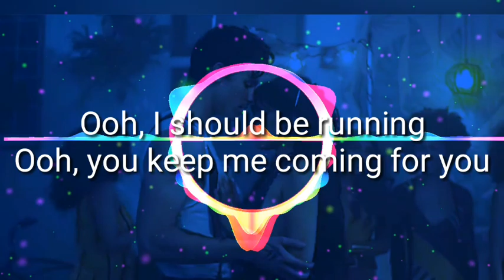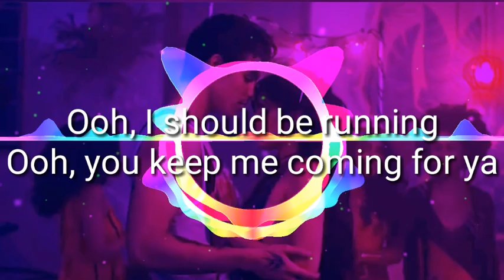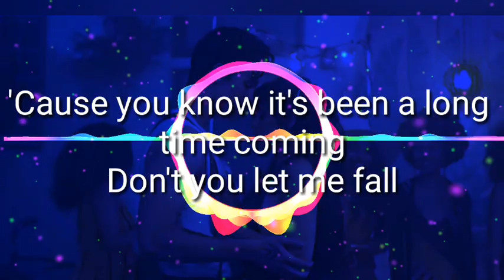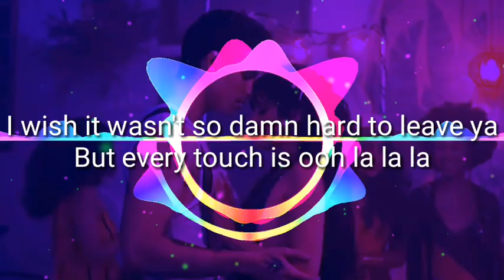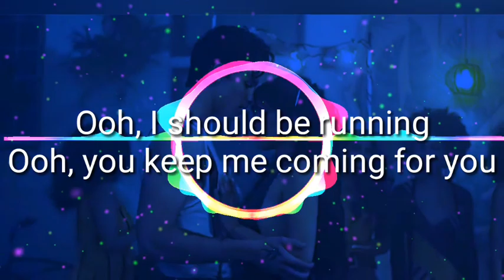Shawn Mendes, Camila Cabello ~ Señorita (Letra/Lyrics)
Letra/Lyrics🎧

Tú me tienes loco, loco contigo
Yo trato y trato, pero baby, no te olvido (No te olvido)
Tú me tienes loco, loco contigo (Come on)
Yo trato y trato, pero baby, aquí yo sigo (Okay, okay)
Ma-, mam-, mami tú eres una champion
Ram-pa-pa-pam-pam con un booty fuera de lugar
Una cintura chiquita, mata la cancha
Tú estás fuera de lo normal (Yeah)
Tú lo bates como la avena de abuela
Hay muchas mujures pero tú ganas por fela'
Enseñando mucho y todo por fuera
Tu diseñador no quiso gastar en la tela
Oh mamá, tú eres la fama
Estás conmigo y te vas mañana
Cuando lo mueves, todo me sanas
Eres mi antídoto cuando tengo ganas
Yo trato y trato, pero baby, aquí yo sigo
Ha
Oh I make it hot (hot), your body on top (top)
Kiss me up (up), wanna lip lock (lock)
Party won't stop (stop), and it's four o'clock (clock)
Iced out watch (ice), I can get you one, yeah
Tell your best friend, she get one too (she get one too)
Girls wanna have fun, I'm who they run to
Move, move, your body know you want to
One, two, baby I want you (ooh)
Cute face, lil' waist (yeah), move to the base (base)
That ass need to see (see), you consider me (ah)
That's my old girl, yeah, she an antique
You got that new body (yeah), you an art piece (ah)
You like salsa (yeah), I'm saucy (drip)
Caliente, muy caliente (Caliente, Caliente, aliente, ayy, ayy)
Caliente, muy caliente
Tú pide lo que quieras, lo que quieras, lo que quieras (Yeah, yeah, yeah)
Que yo lo hago a tu manera, a tu manera, a tu manera
Dale mueve la camera como lo hacia Selena
Tú no tienes ataduras, vamo' a romper la cadena